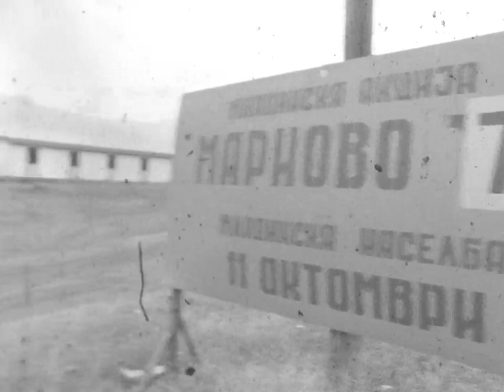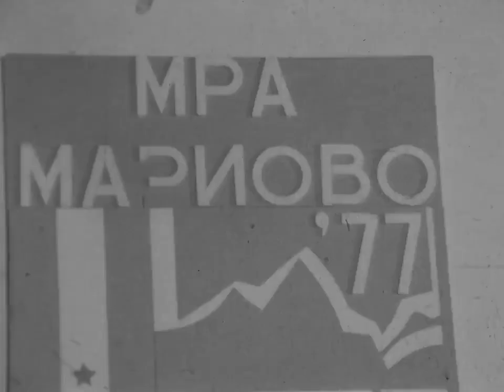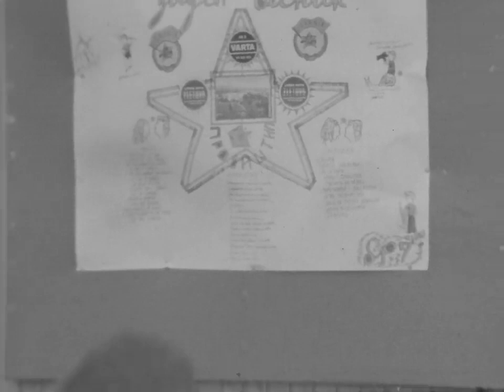Бригадирско ТВ Студио